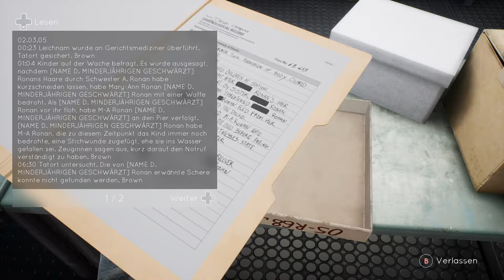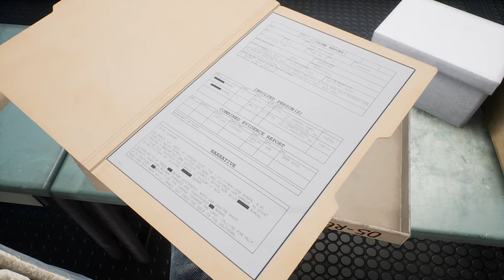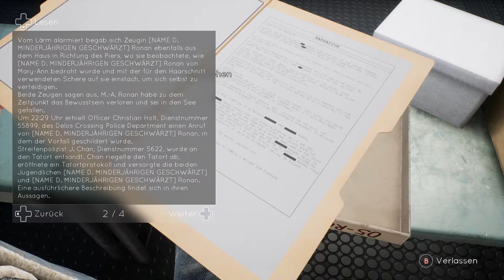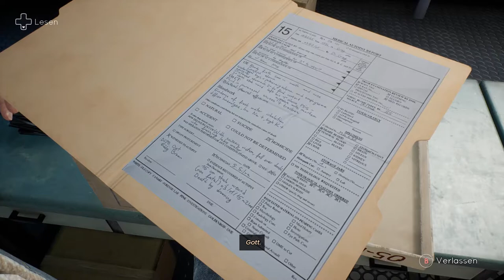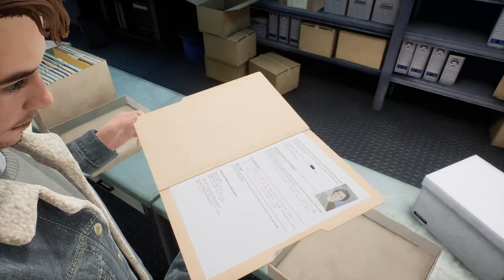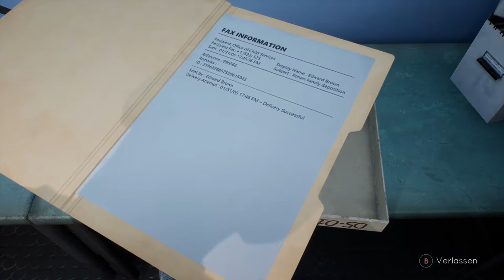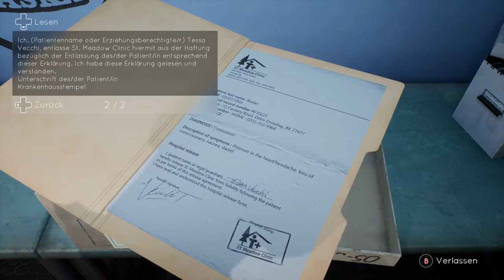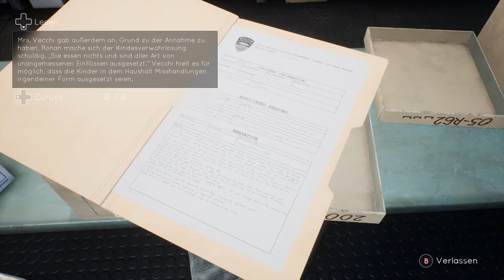Tell me why #12 Die Suche nach Hinweisen